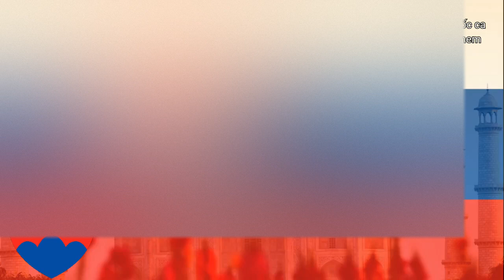25 national anthem in the world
0:00 Uruguay

2:00 United Kingdom

4:06 Azerbaijan

6:28 Nepal

7:40 Brazil

9:30 Germany

10:38 Poland

11:55 Lebanon

12:54 China

13:45 Pakistan

15:10 Morocco

16:26 India

17:58 Slovakia

19:25 Tunisia

20:35 Saudi Arabia

21:45 ending